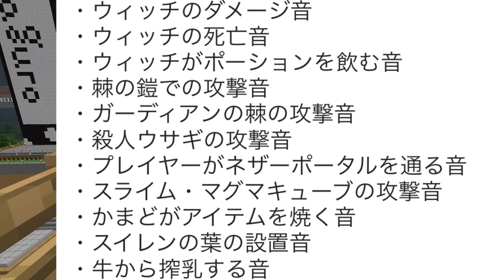【マグマを制する】まぐにぃのマイクラ実況#232：もう無敵だよね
マグマを照明代わりにするという大それた事をやる男まぐにぃ。

【見逃した方はこちら】
1話前＝【無敵掘り師誕生】まぐにぃのマイクラ実況#231：音をお楽しみください▷

2話前＝【最強掘り師への道】まぐにぃのマイクラ実況#230：ビーコン美味そう▷

マインクラフトPE実況再生リストで初めから見る▷